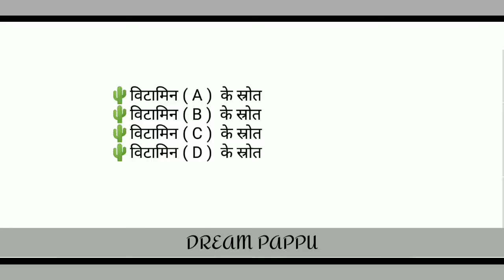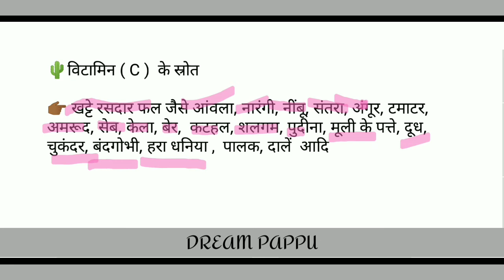vitamin a bi si Di ke srot | vitamin ABCD ke srot | by dream pappu